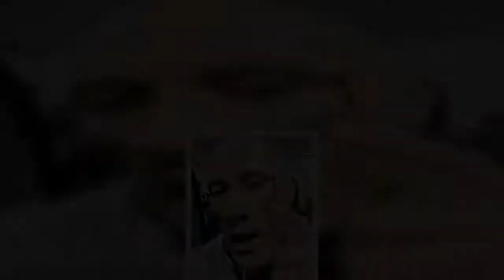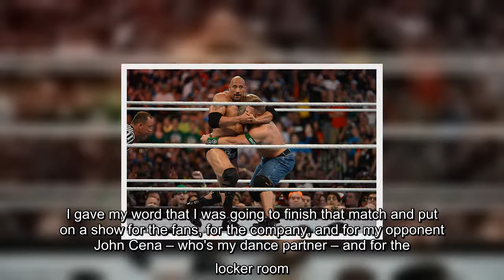✅ Dwayne 'The Rock' Johnson tastes his own BLOOD as he shows off a cut he got while pumping iron